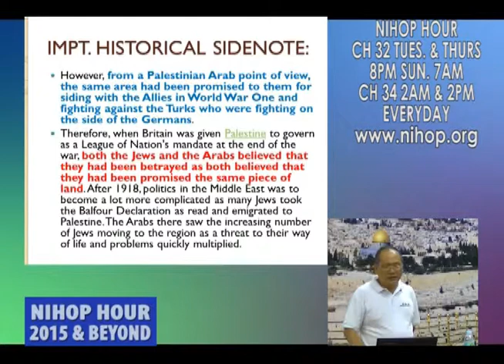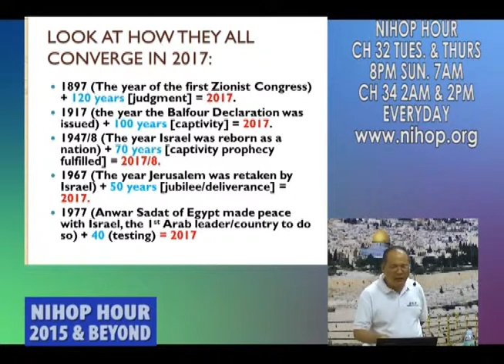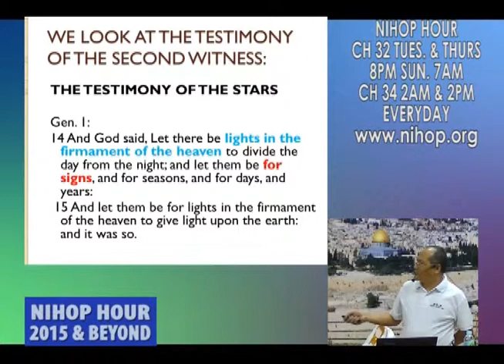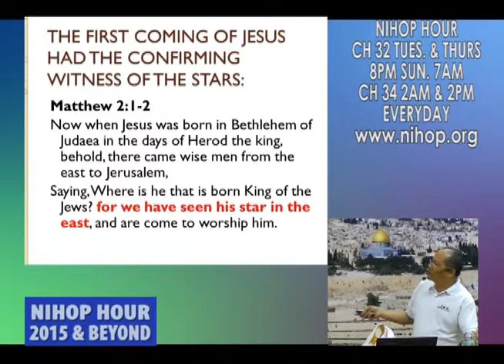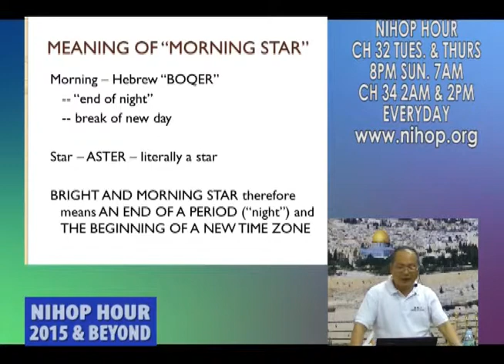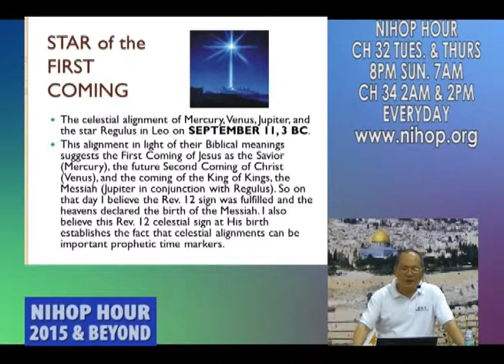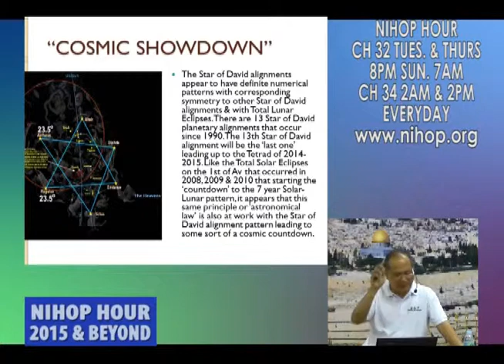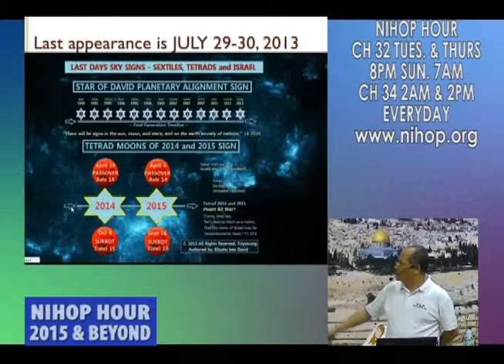2015 & Beyond 2of6